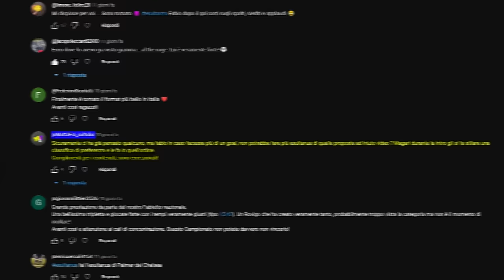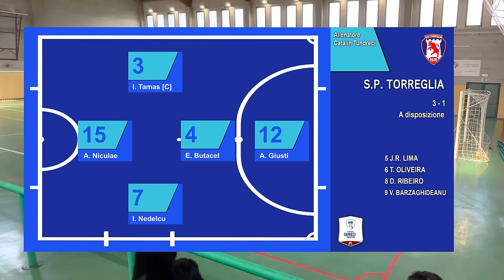😱⚽ DISASTRO TOTALE! GLI AVVERSARI ci ESULTANO in FACCIA e CAMPIONATO a SERIO RISCHIO